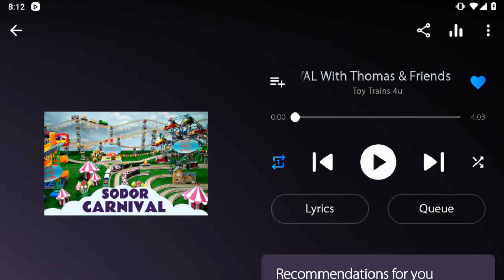Angry Birds Epic Friday Dungeon Gameplay Play as Elite Rainbird & Elite Marksmen (FT Merchant Pig)